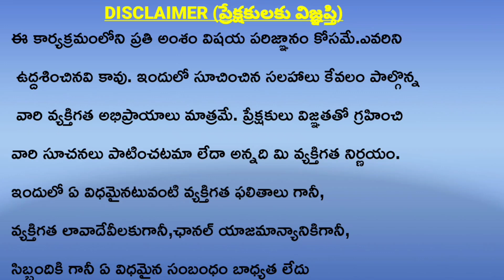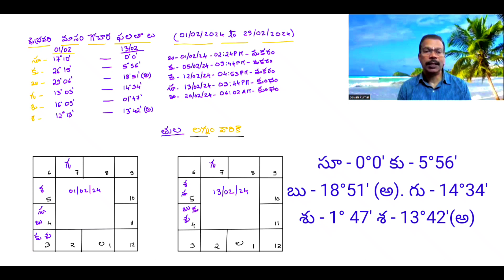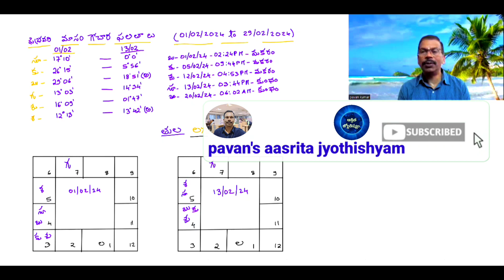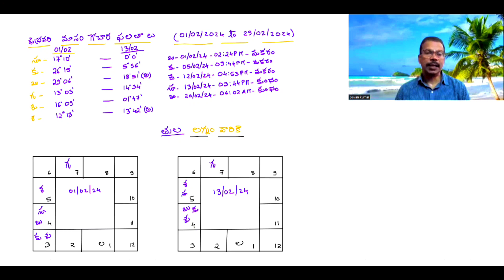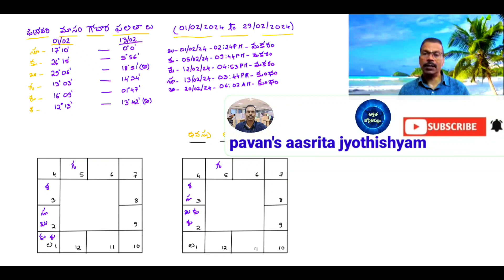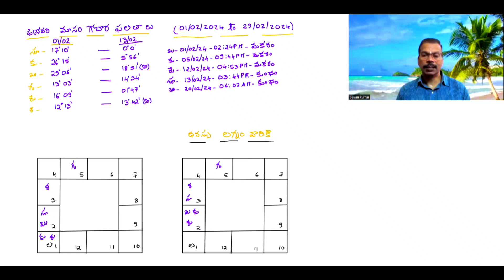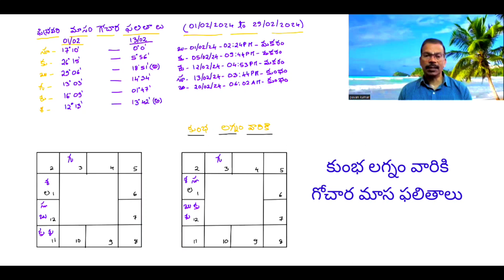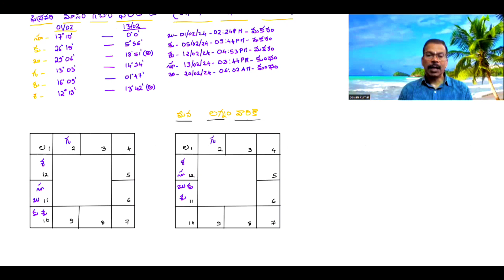Libra,Scorpio,Sagittarius,Capricorn,Aquarius, Pisces|February analysis